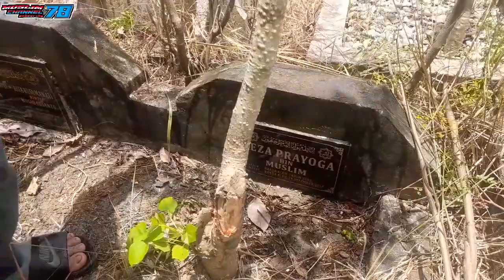18 TAHUN SUDAH TSUNAMI ACEH !! MAAFKAN KAMI TIDAK BISA SETIAP SAAT UNTUK ZIARAH !!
alhamdullilah niat kami utama ke aceh ziarah sudah kami laksanakan , tak terasa 18 tahun sudah sunami aceh dan 18 tahun sudah juga kami di tinggal kan orang orang terdekat dan tercinta kami , maaf kan kami tidak setiap saat bisa ziarah karena jarak dan waktu nya jarak jauh palembang aceh bisa kami ziarah satu tahun atau 2 tahun sekali